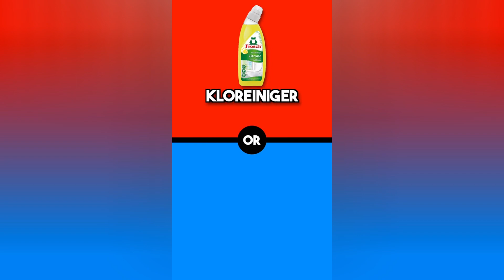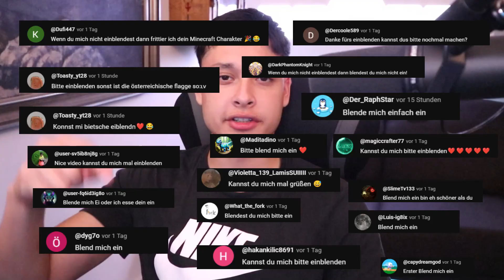„ICKS“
⚠️Das Video dient nur zur Unterhaltung und soll niemanden beleidigen!⚠️

► Videoschnittsoftware
✔️ Filmora Wondershare

Wenn es Urheberrechtliche Probleme mit Inhalten gibt, bitte dies über die geschäftlichen E-Mail  melden, notwendige Schritte werden bei erfolgreicher Überprüfung eingeleitet!